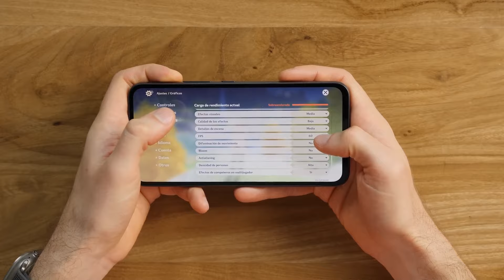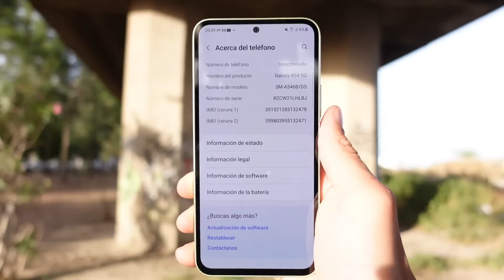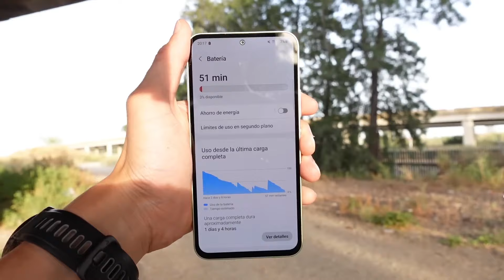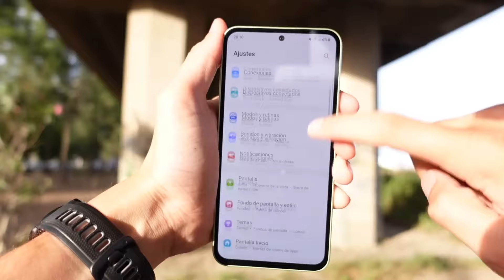¿Vale la pena el Samsung Galaxy A54 5g? - Samsung A54 5g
📱 Samsung Galaxy A54 5G: Unboxing y Reseña Completa 📱

¡Bienvenidos al canal! En el video de hoy, vamos a explorar el Samsung Galaxy A54 5G, el último lanzamiento de Samsung que promete revolucionar la gama media. Desde su elegante diseño hasta su potente rendimiento, te mostraremos todos los detalles que hacen de este dispositivo una opción increíble para los amantes de la tecnología.

🔍 Características Principales:

Pantalla: AMOLED de 6.5 pulgadas con resolución Full HD+
Procesador: Exynos 1280 Octa-core
Cámaras: Sistema de triple cámara con un sensor principal de 50MP
Batería: 5000mAh con carga rápida
Conectividad: 5G para una navegación ultrarrápida
En este video, realizaremos el unboxing, analizaremos su rendimiento, calidad de cámara, duración de la batería y te daremos nuestra opinión honesta sobre si vale la pena comprarlo. ¡No te lo pierdas!

¡Déjanos tus comentarios y dinos qué te gustaría ver en próximos videos!